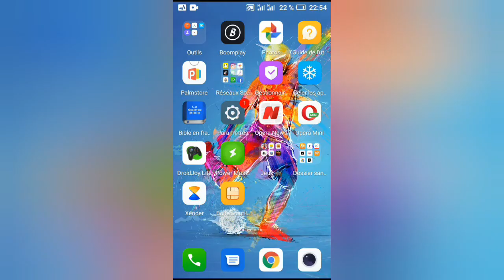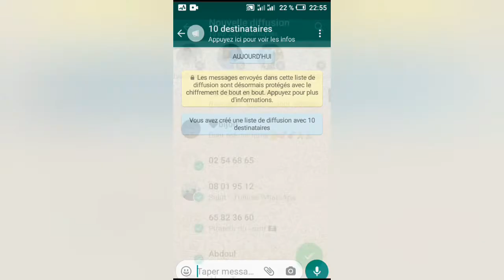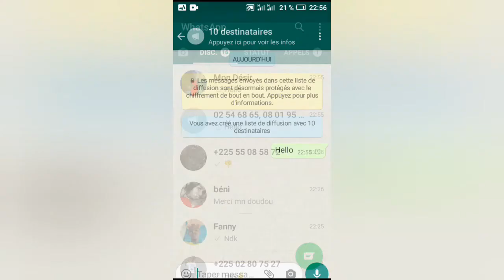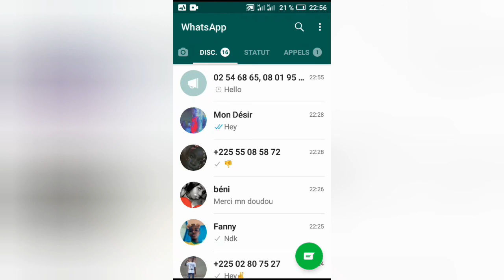Envoyer Un Message À Plusieurs Personnes Sur Whatsapp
Dans cette vidéo, nous vous montrons comment envoyer un message à plusieurs personnes sur WhatsApp en utilisant la fonction de diffusion. La diffusion est un moyen pratique d'envoyer un message à un grand groupe de contacts en une seule fois, sans avoir à créer de groupe.

Nous commençons par vous guider étape par étape pour accéder à la fonction de diffusion dans WhatsApp. Vous apprendrez comment sélectionner les contacts que vous souhaitez inclure dans votre diffusion, que ce soit des contacts individuels, des groupes existants ou une combinaison des deux.

Ensuite, nous abordons également quelques conseils et bonnes pratiques pour optimiser l'efficacité de vos diffusions sur WhatsApp. Vous apprendrez comment gérer les réponses individuelles et comment tirer le meilleur parti de cette fonctionnalité pour communiquer de manière efficace avec un grand nombre de personnes.

Si vous avez déjà voulu envoyer un message à plusieurs personnes sur WhatsApp sans créer de groupe, cette vidéo est faite pour vous. Suivez nos instructions simples et commencez à utiliser la fonction de diffusion pour communiquer facilement avec vos contacts, qu'il s'agisse d'invitations, d'annonces importantes ou simplement de souhaits de bonne journée !

Merci de regarder et à bientôt dans notre prochaine vidéo !